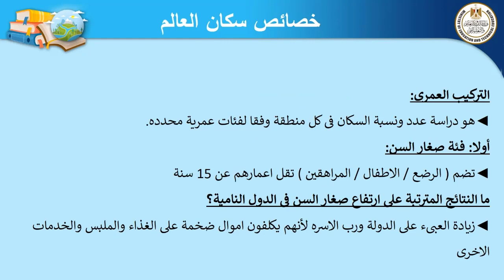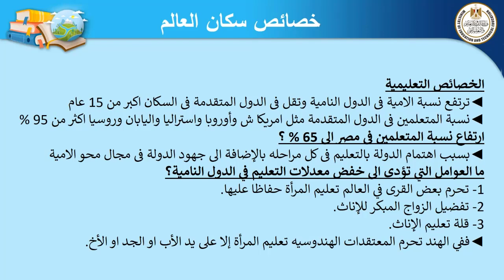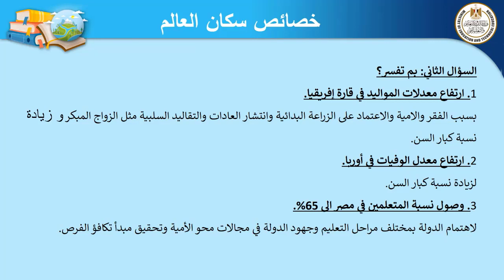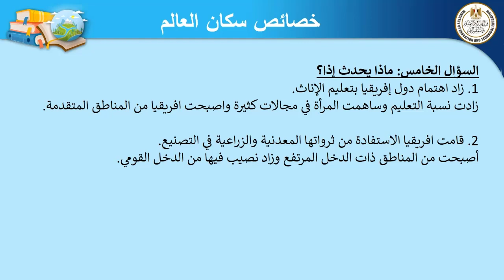الصف الثالث الإعدادي دراسات جغرافيا خصائص السكان